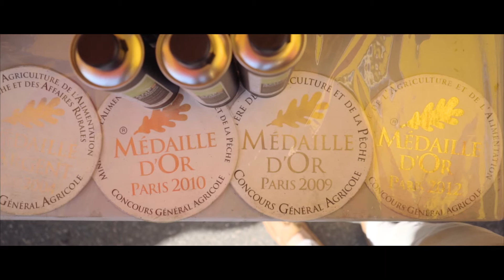Huile d'Olive de Haute-Provence, l'Or Vert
AOP Huile d'Olive de Haute-Provence.
L'or vert de la région, l'une des merveilleuses saveurs qu'offre notre territoire de Provence mis en valeur dans cette vidéo promotionnelle.

Merci @Facedumonde, l'Ecomusée de l'Olivier et Sylvain Novak, chef du restaurant Sens et Saveurs à Manosque.